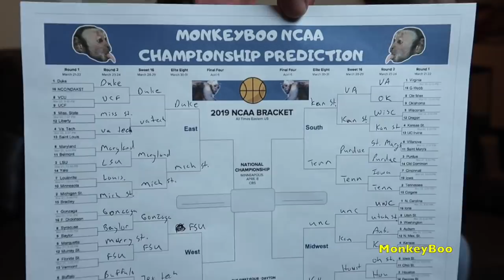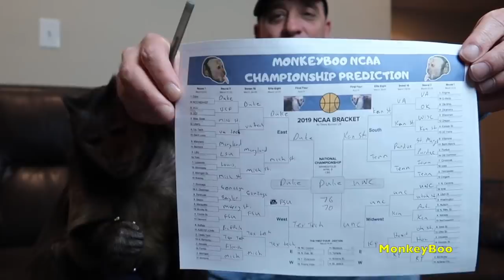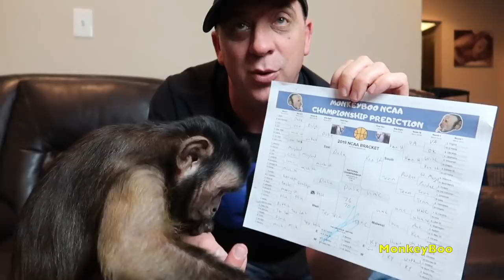Monkey Predicts NCAA Basketball Championship Winner!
Capuchin MonkeyBoo has had an amazing year with predicting winners! He predicted that Clemson would beat Alabama and even predicted the Super Bowl 2019 Championship winner! Today MonkeyBoo is predicting the winner of the NCAA Basketball championship! Who do you think will win?

BOO'S AMAZON WISHLIST